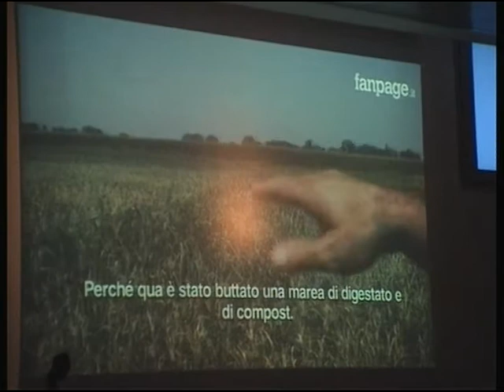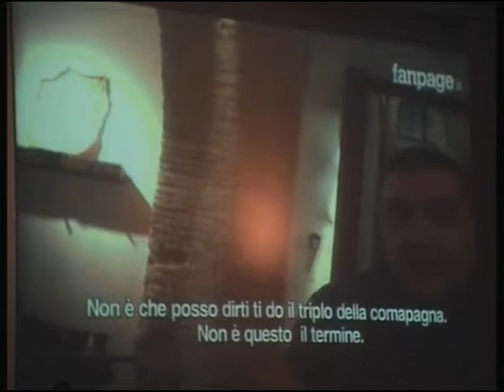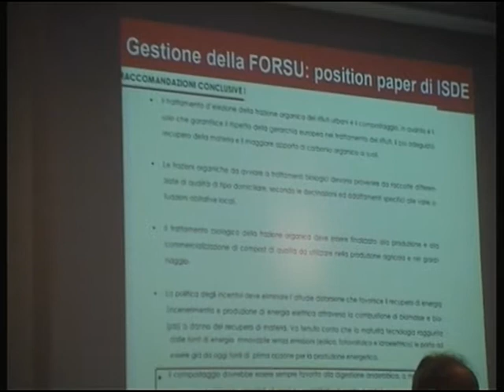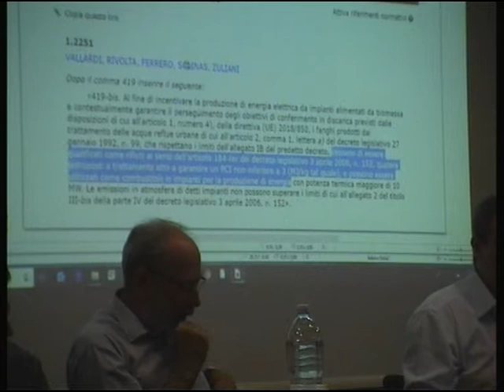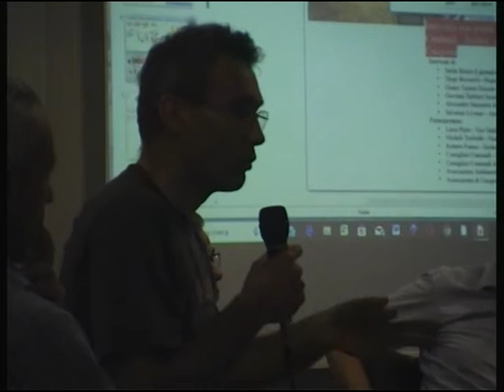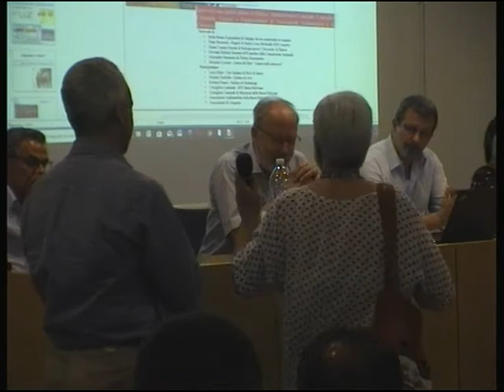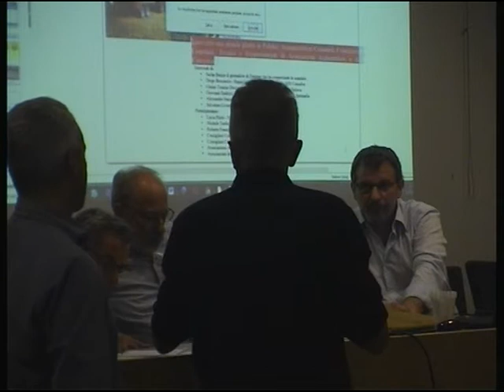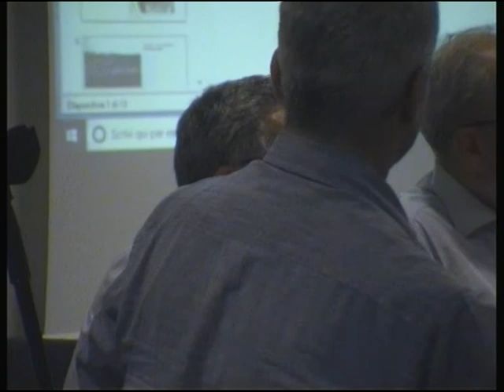SESA CONSELVE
SPECIALVIDEO.NET